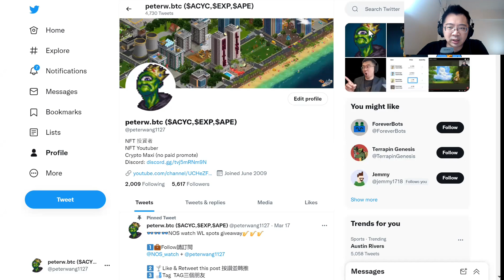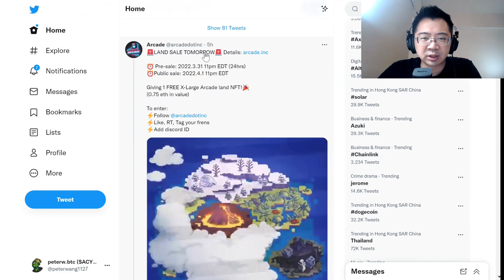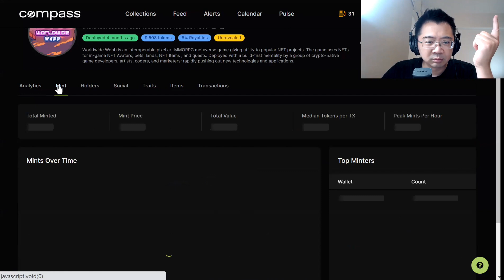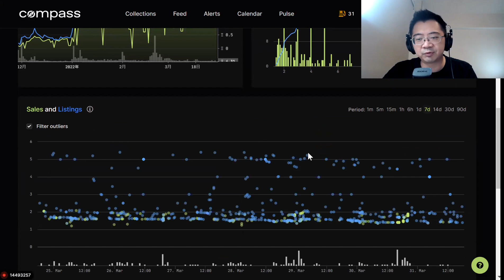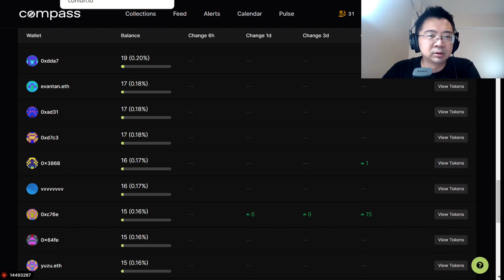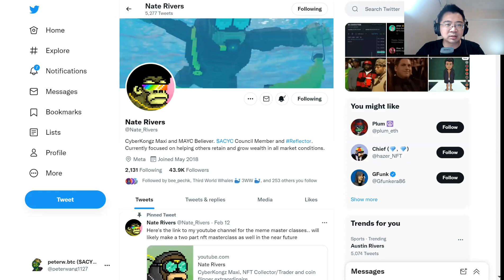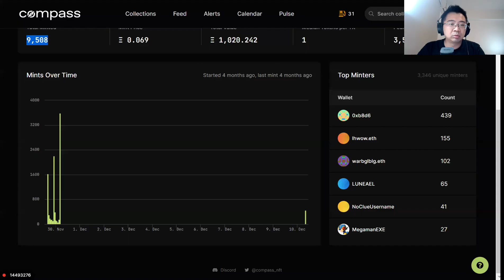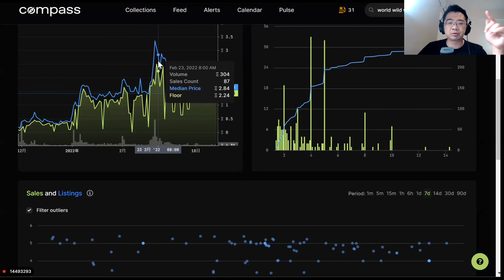【藍籌NFT】元宇宙藍籌 Worldwide Webb Land 怎麼賺錢 Arcade策略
連結